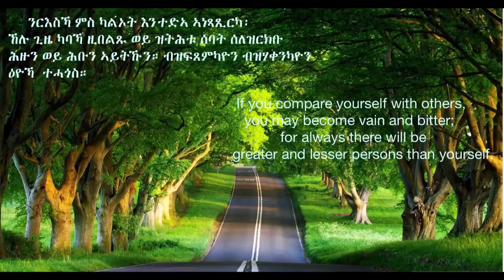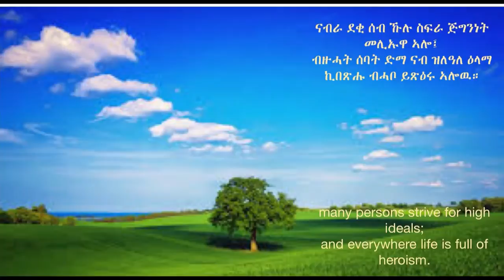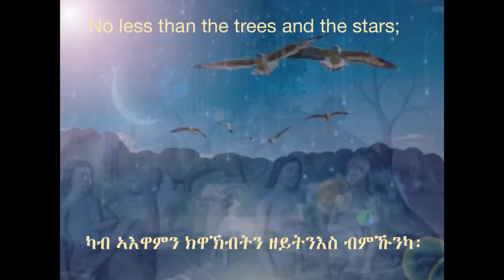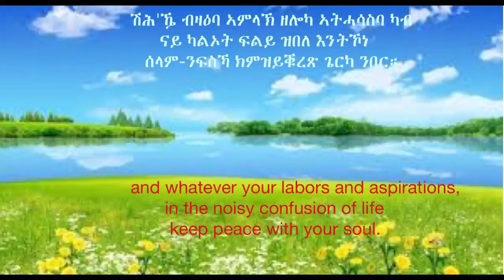Desiderata Tigrigna translation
‎ለበዋ

ኣብዛ  ጫውጫውታን ሽበድበድን ዝመልኣ ዓለም ርግእ እልካ ተመላለስ፡፡
ኣብ ትዕግስቲ  ከመይ ዝበለ ሰላም ከምዝርከብ ድማ ኣይትረስዕ።ብዝከኣል መጠን ንያትካ ከየዕረብካ ምስ ኩሉ ሰብ ልዙብ ኩን።

ሓቅነትካ ብህድኣትን ብግልጽን ኣረድእ።ኸሙኡ ኽኣ ዋላ’ቶም ዓያሹን ዘይትማህሩን’ውን ናይ ገዛእ ርእሶም ፍረነገር ስለዘለዎም፡ ካልኦት ሰባት ኪዛርቡ ኸለው ኣሰተውዒልካ ስምዓዮም።

ጨደርትን ዓመጽትን ሰባት ናይ መንፈስ ስቓይ ኢዮም፡ ምእንቲ’ዚ ካብኣትቶም ርሓቅ፡፡ንርእስኻ ምስ ካልኦት እንተድኣ ኣነጻጺርካ፡ ኸሉ ጊዜ ካባኻ ዚበልጹ ወይ ዝትሕቱ ሰባት ሰለዝርክቡ ሕዙን ወይ ሕቡን ኣይትኹን። ብዝፍጸምካዮን ብዝሃቀንካዮን ዕዮኻ  ተሓጎስ።

ሽሕ'ኳ ትሑት እንተዀነ'ውን፡ ኣብ መንጎ’ዚ ተለዋዋጥን ግዝያውን ዕድል፡
እቲ ዘይልወጥ ነባሪ ሃብትኻ ንሱ ጥራሕ ኢዩ’ሞ፡ ብስራሕኻ ተገዳሲ ኹን።
ኣብ ዕዮኻን ውራይካን ጥንቃቐ ኣዘውትር፤ ከመይሲ፡ ዓለም ብዙሓት ዘተዓሻሹዉ ነገራት ኣለዉዋ፤ ግዳስ፡ በዚ ተስፋ ክይቈረጽካ፡ ብዙሕ ሓይለ-ሰናይ ክምዝርክባ’ውን ኣስተብህል።

ናብራ ደቂ ሰብ ኹሉ ስፍራ ጅግንነት መሊኡዋ ኣሎ፤ብዙሓት ሰባት ድማ ናብ ዝለዓለ ዕላማ ኪበጽሑ ብሓቦ ይጽዕሩ ኣሎዉ።መንነትካ ኣይትለውጥ።ብፍላይ ካብ ክሳድ ንላዕሊ ኣይትፍቶ።

ብኻልእ ሸነኽ’ውን፡ ብዛዕባ ፍቕሪ ነቓጽ ርእይቶ ኣይሃሉኻ፤ከመይሲ፡ ኹሉ ነገር ኪጽላኣካን ቕጭ ኼምጽኣልካን እንክሎ፡ ፍቕሪ  ኢዩ ከምዘይቅምስል ለምለም ሳዕሪ ኾይኑ ንልብኻ ዘህድኣልካ።

ንናይ ንእስነት ነግራት ብፍቕድካ  ጥንጥን ኣቢልካ፡ ካብ ዝተጉንፉካ ነገራት ትምህራታዊ ምኽሪ ክትቀስም ባህ ይበልካ። ዘይተሓስበ ምዓት ምስዚውርደካ፡
ናይ ህይውት ዋልታ ኪኾንካ ዚኽእል ናይ መንፍስ ሓይሊ መስሪትካ ኮስኩስ።

እንተኾነ ግን፡ ካብ ድኻምን ጽምዋን ዚውለድ ብዙሕ ዓይነት ፍርሓት ይርክብ ኢዩ’ሞ፡
ብሓሳባት ተዳሂልካ ዓቕልኻ ኣይተጽብብ።

ስነ ስርዓት ተመርኩስካ እርኑብን ጎይታ-ርእስኻን ኩን። ንስኻ’ውን፡ ናይ'ዛ ዓለም ውሉድ ኢኻ፡ ኣብ ውሽጣ ክትነብር መሰል ኣሎካ። ካብ ኣእዋምን ክዋኽብትን ዘይትንእስ ብምኹንካ፡ ንዓኻ ግሉጽ ይኹን ኣይኹን እንዲዒ’ምበር፡ ዓለም ብዘይ ነግ ፈረግን ብግቡእ መገድን ካብ መጋረጃኣ እናተቐልዐት ኢያ እትኽይድ ዘላ።

እምበኣርከስ፡ ኣብዛ ያዕያዕታን ምድንጋርን ዝበዝሓ ህይወት’ዝኣ፡ ኣብ ዝኾነ ይኹን ጻዕርኻን ሃረርታኻን፡ሽሕ'ዄ ብዛዕባ ኣምላኽ ዘሎካ ኣትሓሳስባ ካብ ናይ ካልኦት ፍልይ ዝበለ እንትኾነ ሰላም-ንፍስኻ ክምዝይቑረጽ ጌርካ ንበር።

እዛ ዓለም’ዚኣ ፡ ሽሕ’ኹ ሓሶትን ቃሕ ዘይብሉ ነገራትን ዘይፍጸሙ ሕልምታትን እነሃለውዋ ጽብቅቲ ዓለም ምኹኣና ዝይካሓድ ኢዩ’ሞ ተጠንቀቕ፤
                  ሕጉስ ንኽትከውን ድማ ጽዓር።